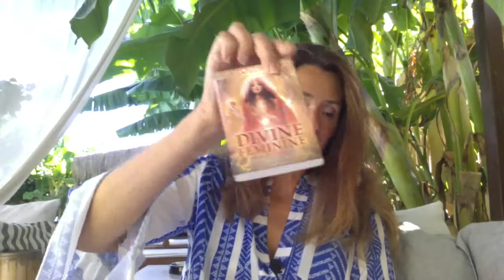Surrender and Trust - Meditation on acceptance, shapeshifting and making each moment sacred.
SURRENDER - accept and act from the place of trust.
During this meditation connect to the energy of acceptance (but not giving in), shapeshifting and acting from the place of unlimited potential.
There are so many things we cannot control but still want to. Surrender and create new possibilities.

Meditation starts at 3:37 min